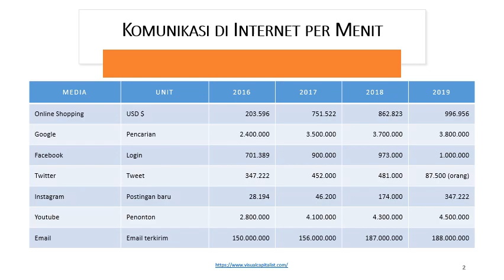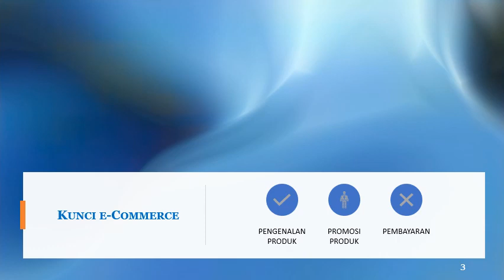PETISI - Pasar Digital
PETISI adalah Perspektif Teknik Industri. Sebuah pesan singkat visioner untuk menghadapi tantangan dunia industri dan bisnis.